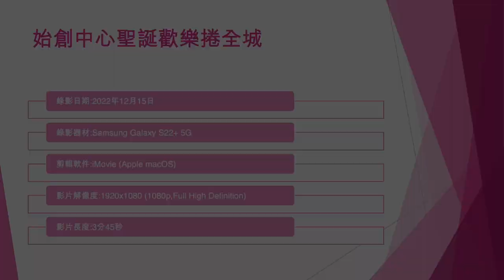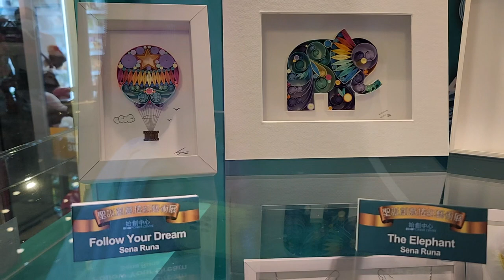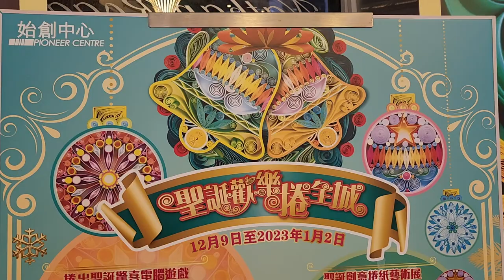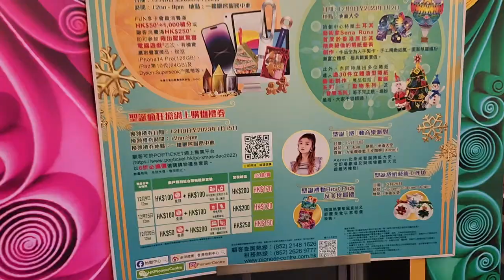始創中心聖誕歡樂捲全城 - 2022年12月15日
錄影日期:2022年12月15日
錄影器材:Samsung Galaxy S22+ 5G
剪輯軟件:iMovie (Apple macOS)
影片解像度:1920x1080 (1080p,Full High Definition)
影片長度:3分45秒